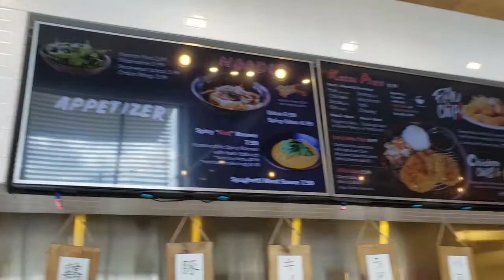Katsu bar in North West Houston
We visit the Katsu bar in North West Houston, Vintage Park area. Then we try Katsu for the first time!!